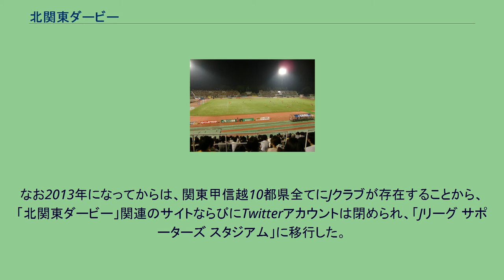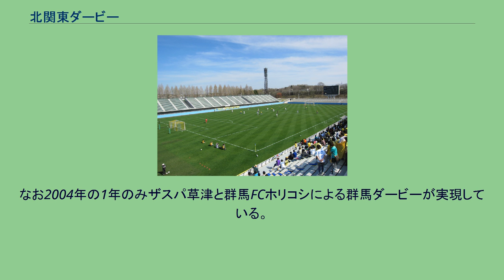北関東ダービー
ダービーマッチ 」 日本のダービーマッチ 」 北関東ダービー 北関東ダービー（きたかんとうダービー）は、茨城県・栃木県・群馬県の北関東3県にホームタウンを置く日本プロサッカーリーグ（Jリーグ）に加盟するサッカークラブによって行われるダービーマッチである。
当初は水戸ホーリーホックとザスパクサツ群馬の試合の呼び名として使われ、2009年以降、栃木SCも加わった。
北関東では水戸が2000年にJ2に昇格。
それから遅れること5年、草津が昇格し、北関東ダービーが始まった。
2009年に栃木が昇格。
北関東3県にJクラブが揃い踏みし、北関東勢揃いのダービーマッチが実現した。
各クラブ協力の下、集客を増やし試合を盛り上げるために様々な企画がなされている。
■水戸ホーリーホック：15勝14分7敗 ■ザスパクサツ群馬：7勝14分15敗 ■水戸ホーリーホック：12勝2分5敗 ■栃木SC：5勝2分12敗 ■栃木SC：8勝4分5敗 ■ザスパクサツ群馬：5勝4分8敗 NHK水戸放送局は、全国で唯一地元民放テレビ局が無かった関係で、2004年（平成16年）10月から県域地デジ放送を開始し、『茨城Jリーグアワー』を放送してきた。
宇都宮局と前橋局についても、テレビの完全デジタル化を機に関東広域圏から離脱し、県域テレビ放送を開始する方針が決まった。
そこで、3県でJリーグクラブが揃ったのを機に、宇都宮・前橋両局に水戸局の県域地デジ番組制作のノウハウを伝え、放送開始に備えるとともに、北関東ダービーを盛り上げることを目的として、2009年度から放送とホームページで情報発信を行い、この3クラブでの対戦独自の成績を付け、成績第1位のチームを表彰する制度を実施。
2011年度まで幹事局は前橋が担当していたが、県域放送が揃った2012年度から首都圏ポータルサイトに移行。
なお2013年になってからは、関東甲信越10都県全てにJクラブが存在することから、「北関東ダービー」関連のサイトならびにTwitterアカウントは閉められ、「Jリーグ サポーターズ スタジアム」に移行した。
2004年にザスパ草津と群馬FCホリコシが日本フットボールリーグ（JFL）に昇格して以後にJFLでも北関東ダービーが開催されている。
なお2004年の1年のみザスパ草津と群馬FCホリコシによる群馬ダービーが実現している。
2012年はアルテ高崎がJFLから離脱したため、北関東決戦は行わない。